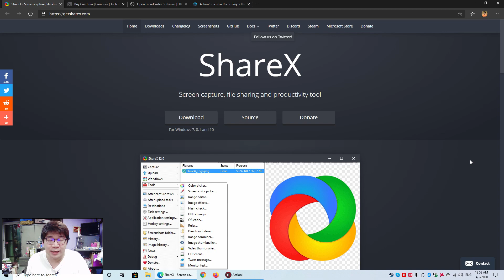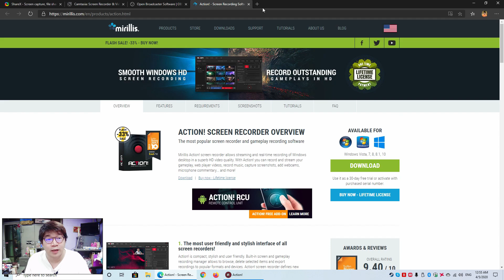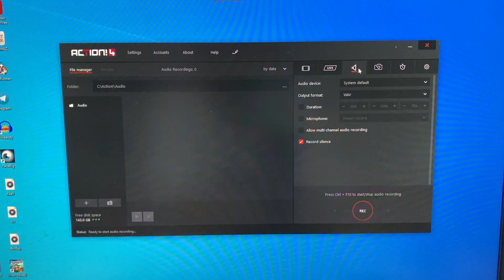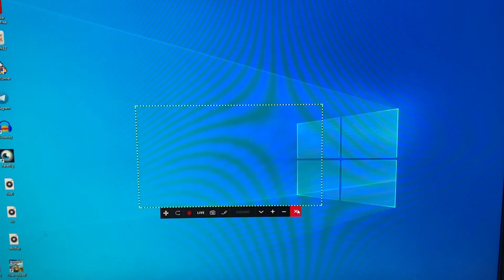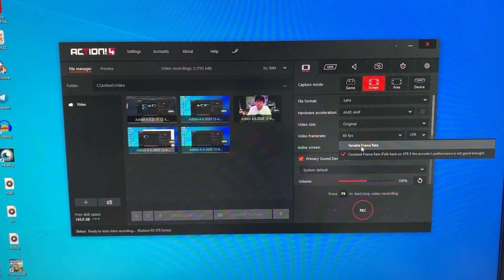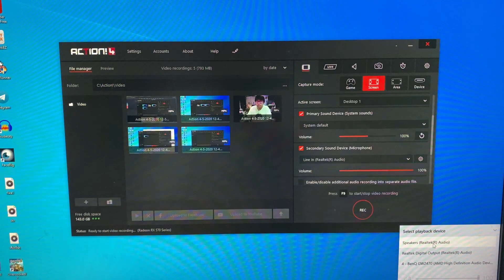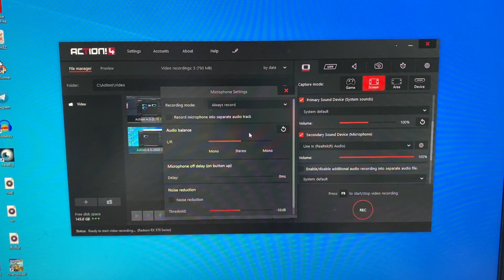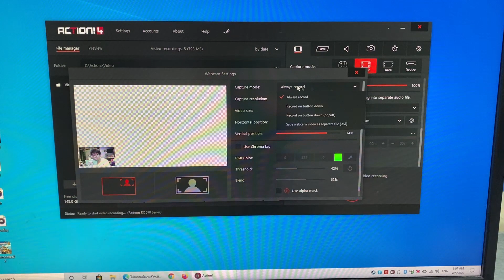แนะนำโปรแกรมบันทึกหน้าจอ และรีวิวโปรแกรม Action!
โปรแกรมบันทึกหน้าจอที่เคนรู้สึกว่าโอเคตอนนี้จะเหลือแค่ 2 ตัวแล้ว